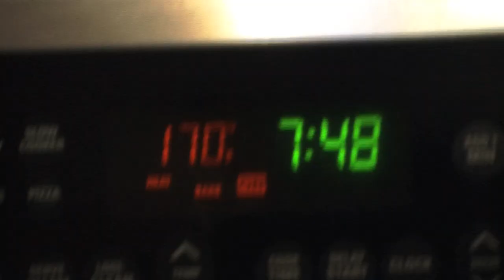HitBase Cooking Show - Jumping the Border Burrito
Without their videos we would have never created our own stuff!

Oh we hopped the border for sure ladies and gentle men!! We bring to you the jumping the border burrito. It was just heaven to the mouth and a taste thats unforgetfulness! So join us as we destroy our creation.